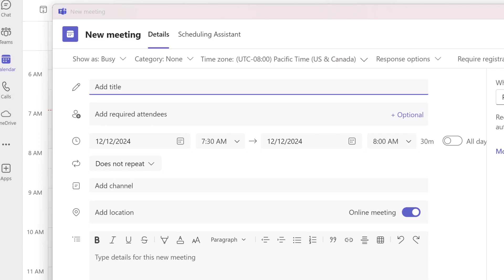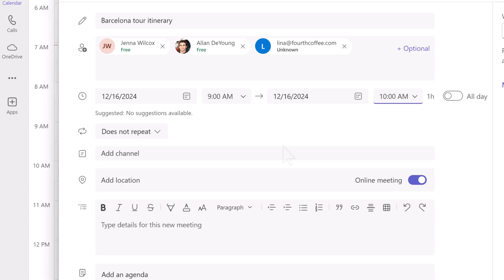Schedule a meeting in Microsoft 365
Setting up an online meeting in Microsoft 365 is easy to do, all through the Microsoft Teams app. Unlike some other work platforms, you don’t need to use third party apps to get a fuller online meeting experience, like video conferencing or chat. Teams and Microsoft 365 will do it all for you.